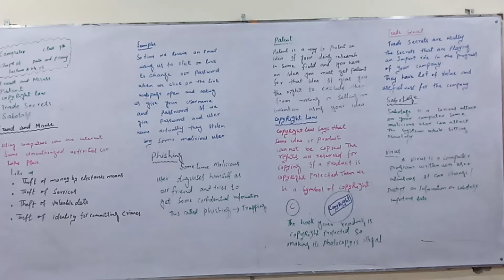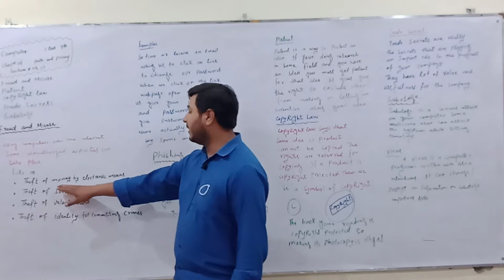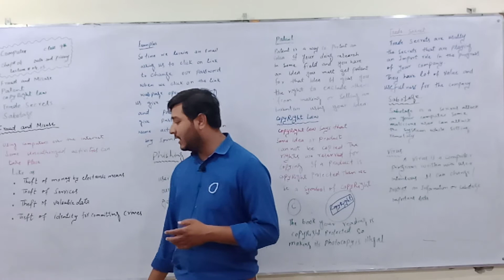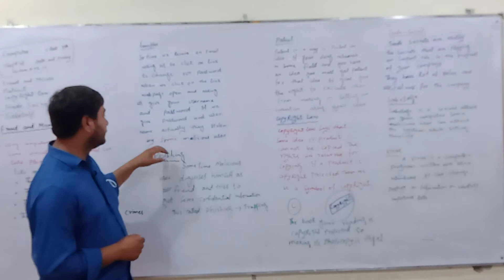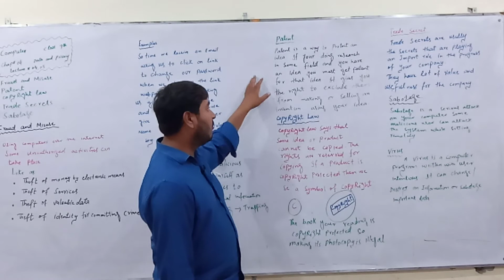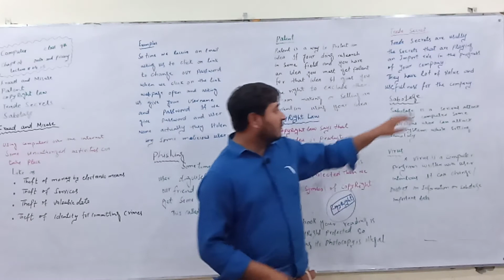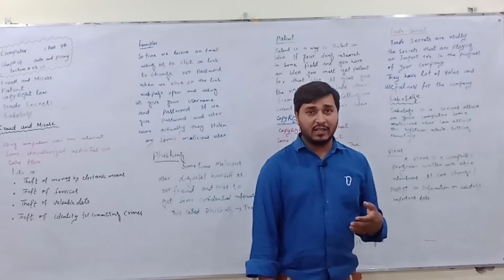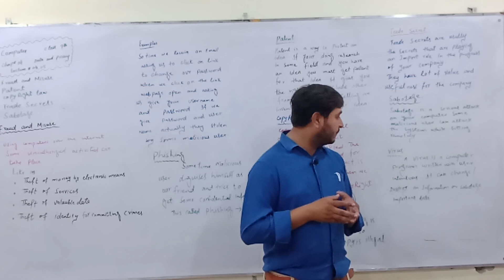lec#20,21 chapter #4 data and privacy topic patent ,fraud and misuse ,copyright law ,trade secrets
opic patent ,fraud and misuse ,copyright law ,trade secrets